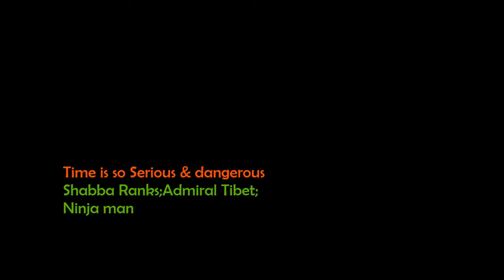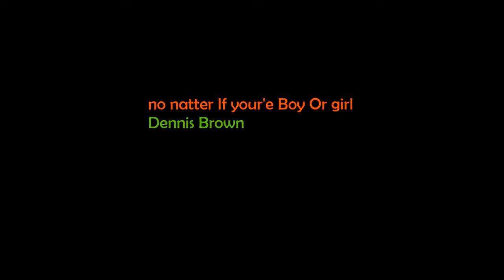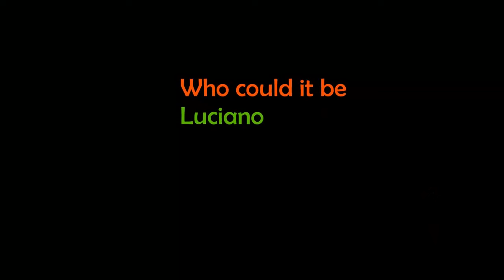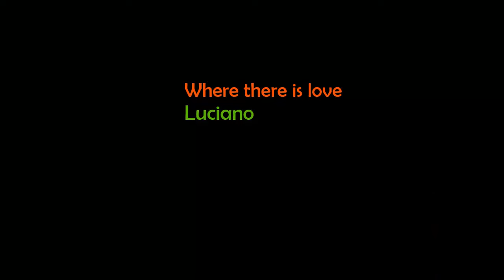Strictly consciousness Reggae mix volume 3; Clean Reggae; 90's Conscious Reggae music mix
This is the third mix in the StrictlyConsciousness Reggaemix series. This one features some 80's Dancehall legends like Half Pint then back to the 90's and 2000's with the likes of Sizzla, Jah Cure, Bushman, Capleton and others.

If you enjoy the music and would like to contribute to my PAYPAL

Pioneer DDj SR 2 Mixer / Controller

Behringer 12 channel mixer
Mackie Studio monitors

Mackie thump speaker
128 GB SD card
Samsung Galaxy S10

Asus ROG Gaming Laptop

Tracklisting:
One big family            Half Pint
Mr Landlord                    Half Pint
Fire pon a weak heart    Bushman
Commandment            Sizzla
De Pon Mi Guard             Admiral Tibet
Time is so Serious & dangerous Shabba Ranks;Admiral Tibet;Ninja man
Political Friction                  Half Pint
Beware                                  Tarrus Riley
Trodding The Valley           Jah Cure
So It Go                                    Sizzla
Divide and rule                   Sizzla ;Jah Cure
Kings of The Earth           Sizzla
Like Mountains                   Sizzla
Live Up                                  Morgan Heritage
One Away                         Sizzla
Raggy Road                       Capleton
Mek Dem Secure              Sizzla
No other like jah          Sizzla
Pardon                     Capleton
Made it so          Sizzla
Tour             Capleton
Taking Over Sizzla
Vibes        Jah Cure
Juvenile             Sizzla
Try To Reach The Top Admiral Tibet
My Brethren         George Nooks
New Tomorrow Chrisinti
Speak The Truth General Pecos
Teck You Time Terror Fabulous
Song of Love Morgan Heritage
no natter If your a Boy Or girl Dennis Brown
Keep On Shining Jah Cure
Who could it be Luciano
A Man Is Just A Man Garnett Silk/Tony Rebel
A So Buju Banton/Tony Rebel
I am vexed Garnet Silk
TALK BOUT FRIEND Leroy Smart
I Am a family man  Everton Blender
Prophesy Freddie mcgregor
fear no evil Bounty Killer
Where there is love Luciano
Grow your natty          Bushman
Remember The Days Bushman